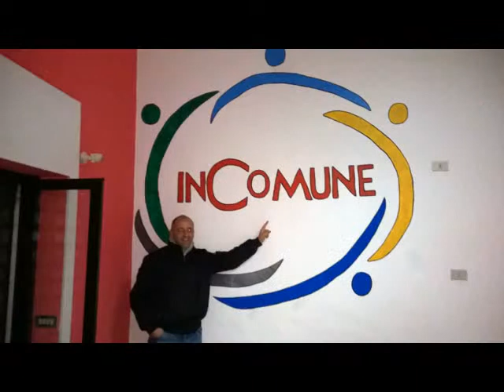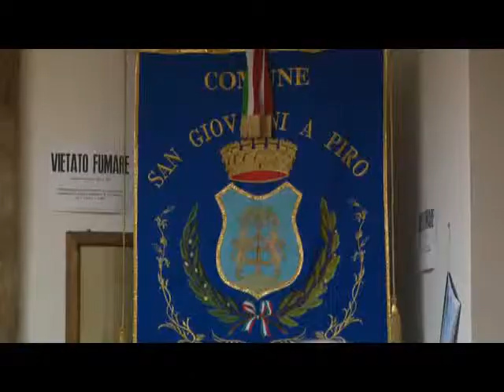SERV IN COMUNE SANGIOVANNI 3MAR